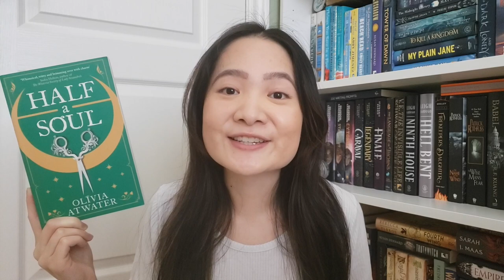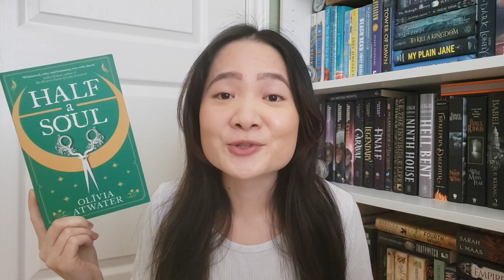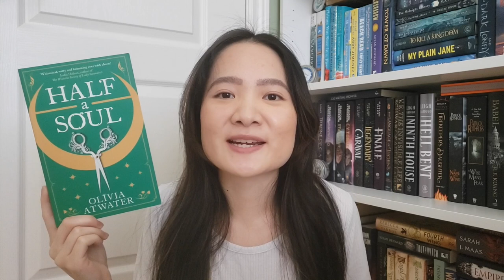Cozy Fantasy Books You Need To Read! ☕📚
Some cozy fantasy books that you need to read - just in time for fall! I hope you enoy!

Books Mentioned:
Half A Soul by Olivia Atwater
Tress of the Emerald Sea by Brandon Sanderson